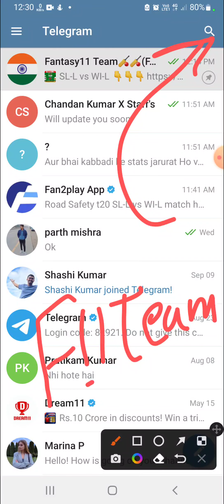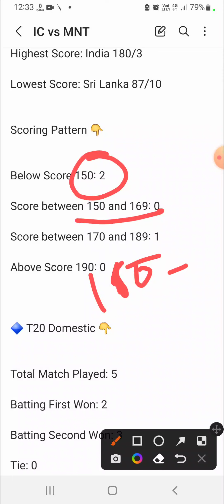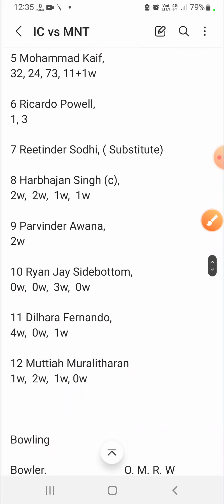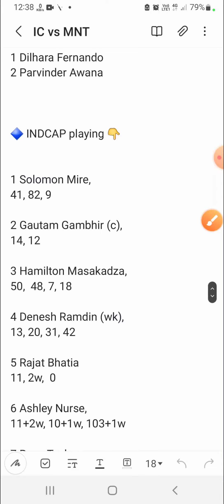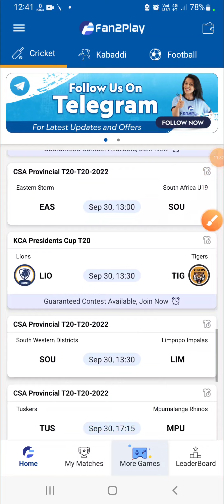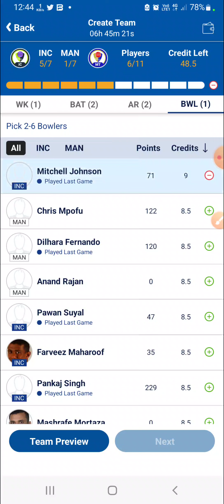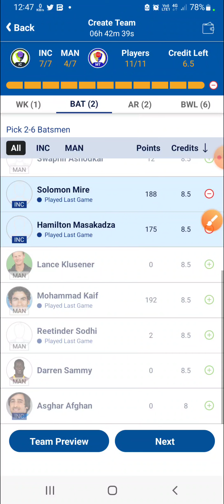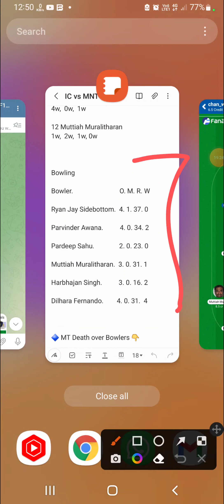IC vs MNT Dream11 Team|| India Capitals vs Manipal Tigers T20|| ic vs mnt dream11, stats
India Capitals vs Bhilwara Kings dream11 prediction|| ic vs bhk 6th T20 Match

ic vs mnt fan2play team
ic vs mnt dream11
ic vs mnt dream11 team
ic vs mnt 10th legends T20 match
ic vs mnt Legends T20 match
ic vs mnt l gl target team
ic vs mnt dream11 prediction
ic vs mnt today match
ic vs mnt dream11 team live
ic vs mnt live dream11 prediction
ic  vs mnt dream11 guru prediction
ic vs mnt prediction king
ic vs bhk gl teams
ic vs mnt live match
ic vs mnt  player wise analysis
ic vs mnt players record
ic vs mnt pitch report
ic vs mnt last match scorecard
India capitals vs Manipal Tigers dream11 prediction
India capitals vs Bhilwara Kings  Legends T20 match
India Capitals Legends vs Manipal Tigers Legends players stats
India capitals vs Manipal Tigers Legends Live Streaming